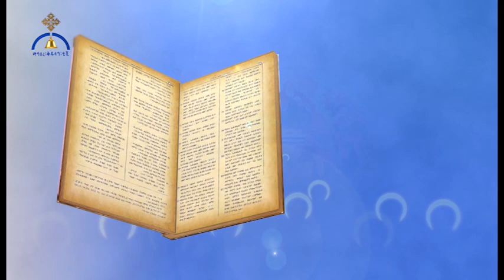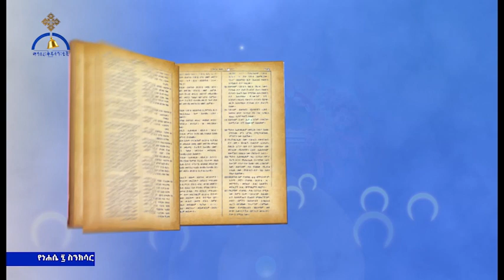MK TV የነሐሴ 7 ስንክሳር